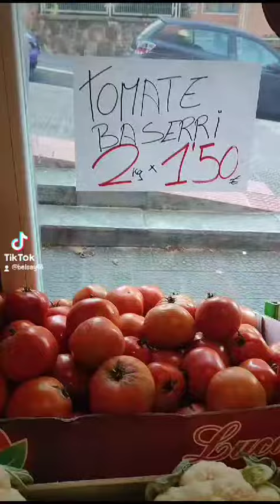14 de julio de 2023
Video de Kiosotxar